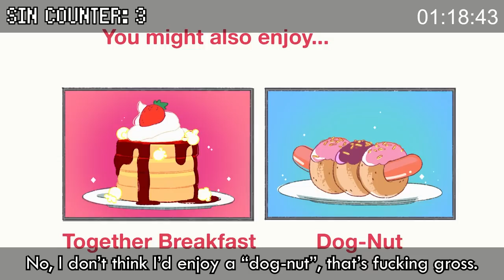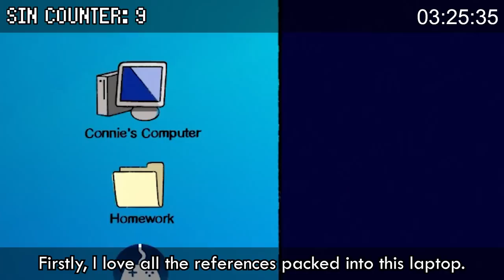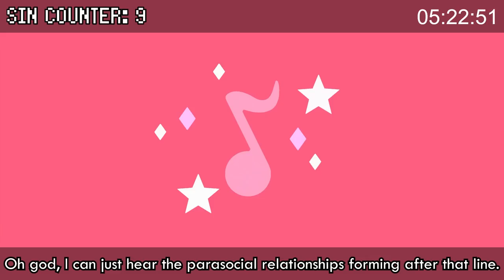Everything Wrong With Season 4 Shorts in Almost 5 & A Half Minutes (Steven Universe)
Happy 7 year anniversary to EWWSU! Here’s something a little extra to tide you over until the next season, enjoy!